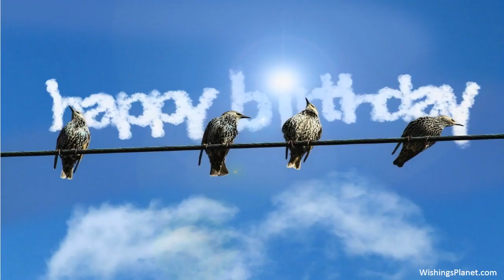Happy Birthday to Kat